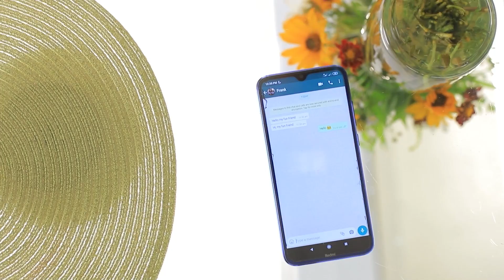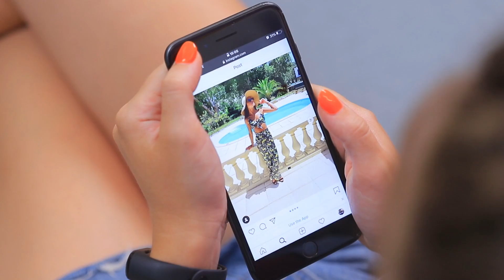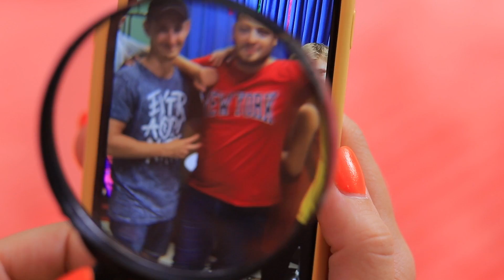24 Saat Erkek Arkadaşımı Gözetleme! / Bilmeniz Gereken Casus Pratik Bilgileri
Casus olmayı mı hayal ediyorsunuz? Peki, casus olmanın nasıl zor olduğunu düşünüyorsunuz? Bugün casusluk oynayacağız ve sizi bize katılmaya davet ediyoruz! Sizin için casus pratik bilgileri hazırladık, her zaman olduğu gibi, fark edilmeden gidin ve en iyi dedektif olun!